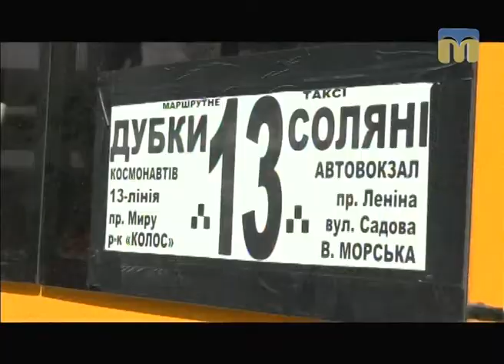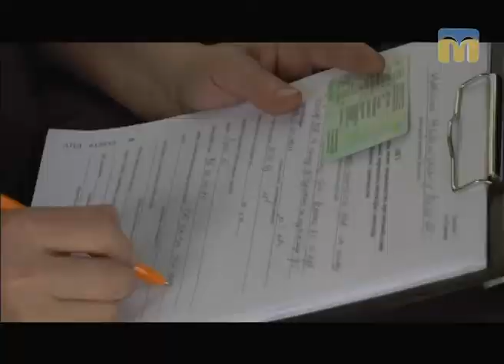ТНМ — сюжет. Про пільги на проїзд для учасників бойових дій